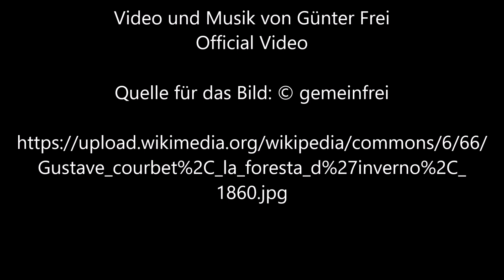Wald im Winter von Gustave Courbet - Video und Musik von Günter Frei (Official Video)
Instrumentiert ist das Stück im Dreivierteltakt in d-Moll für diatonische Handharmonika Hohner Club II B, Holzlöffel und Konzertgitarre. Für das Video wird das Bild "Wald im Winter" von Gustave Courbet  verwendet.

Günter Frei, Dreivierteltakt, d-Moll, diatonische Handharmonika, Hohner Club II B, Holzlöffel, Konzertgitarre, Wald im Winter, Gustave Courbet,

Gustave Courbet malte das Bild 1860 in Öl auf Leinwand im Format 69,9 x 109,2 cm.

Gustave Courbet  (1819–1877)

Artist
Gustave Courbet  (1819–1877)  wikidata:Q34618 q:en:Gustave Courbet

Title
The Forest in Winter
Object type  painting
Description
English: Paintings in the Cincinnati Art Museum
Collection
Cincinnati Art Museum   wikidata:Q2970522
Accession number
1913.12 (Cincinnati Art Museum) Edit this at Wikidata
References

    Tout l'œuvre peint de Courbet, 251 Edit this at Wikidata
    La Vie et L’œuvre de Gustave Courbet, 266
    Cincinnati Art Museum artwork ID: 19786356 Edit this at Wikidata